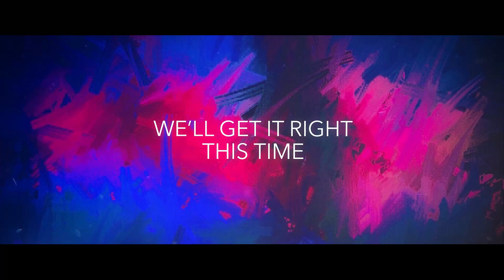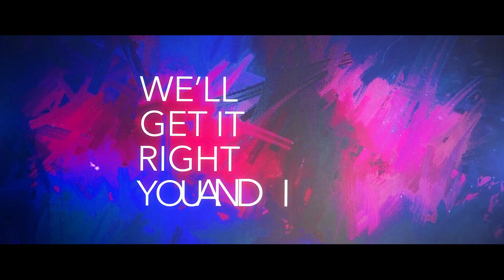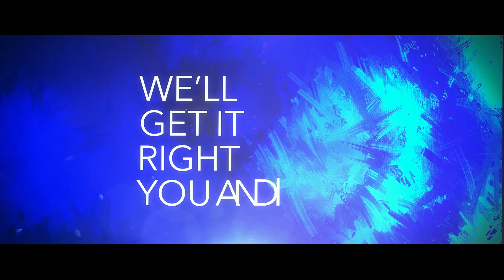Eagle I Stallian & Quilla - Get It Right (Radio Edit)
EISR001
Release Date: June 10th, 2016

'Get It Right' is a powerful piece about what makes us human, inspires us to love, and drives us to push forward. Quilla wrote the lyrics to 'Get it Right' as a meditation on the nature of relationships and the realization of dreams. Inspired by Eagle I Stallian's soothing yet impactful trance production, Quilla penned a song that is both introspective and uplifting.